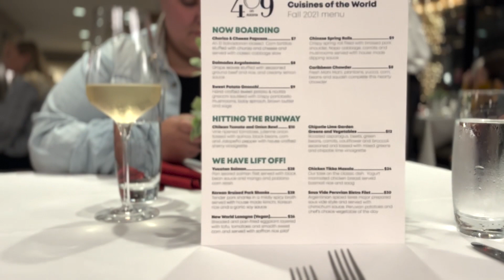Trusting College Students To Cook For Me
Trusting college students to make my dinner for a night.

Podcast